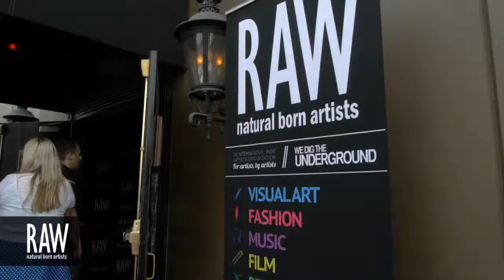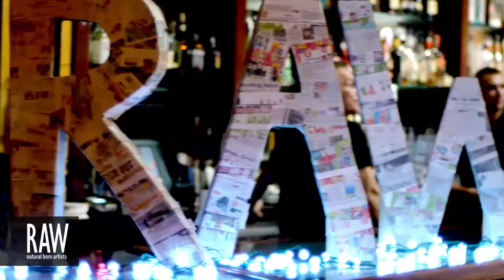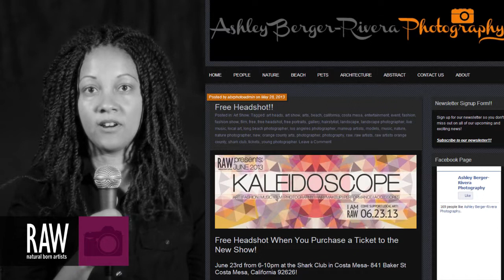ASHLEY BERGER RIVERA at RAW:Orange County Kaleidoscope 06/23/2013